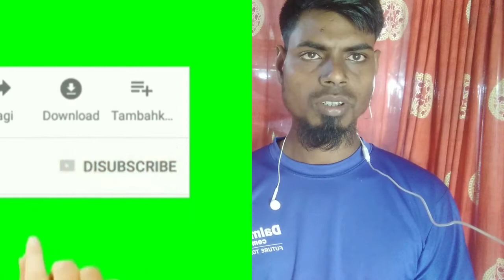Assamese Ayurvedic Uja এই গছ খালি পেটত খালে আগনাৰ বেমাৰ ভাল হৱ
Assamese Ayurvedic Uja এই গছ খালি পেটত খালে আগনাৰ হাপানী বেমাৰ ভাল হৱ

Like             কৰিব

Commemt কৰিব

subscribi    কৰিব